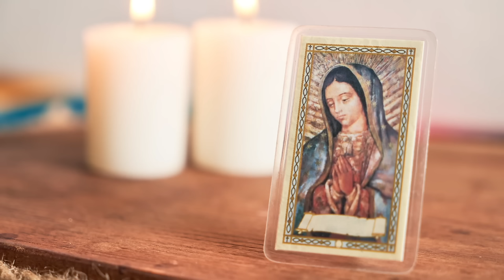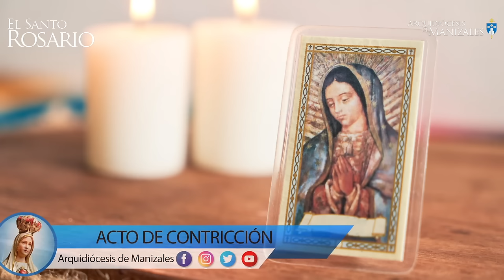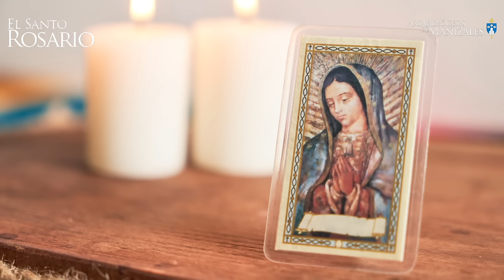Santo Rosario meditado Lunes 29 de Julio 2024 I Arquidiócesis de Manizales I Misterios Gozosos.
1. La encarnación del Hijo de Dios.
2. La visitación de Nuestra Señora a Santa Isabel.
3. El nacimiento del Hijo de Dios.
4. La Presentación del Señor Jesús en el templo.
5. La Pérdida del Niño Jesús y su hallazgo en el templo.